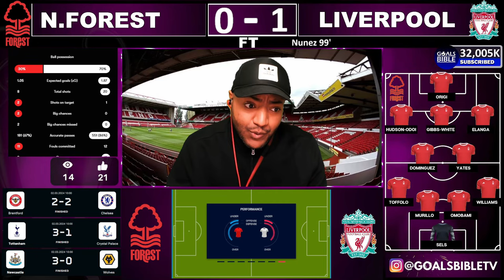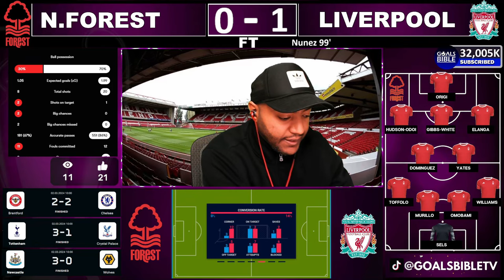NUNEZ WINNER! N.FOREST 0-1 LIVERPOOL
Nottingham Forest 0-1 Liverpool: Substitute Darwin Nunez scores 99th-minute winner to move Reds four points clear

Nottingham Forest vs Liverpool Live stream Premier League 2023/24
Premier League 2023/24 live match today
Nottingham Forest vs Liverpool live stream watch along
Nottingham Forest vs Liverpool live en Vivo
Nottingham Forest vs Liverpool streaming
Nottingham Forest vs Liverpool  Premier League 2023/24 live match